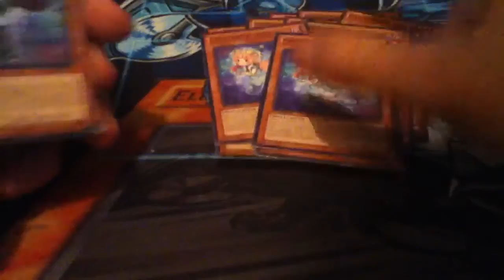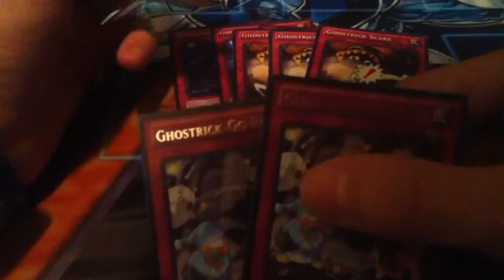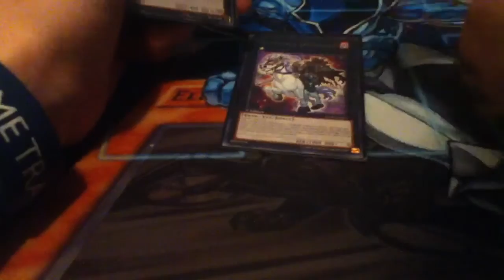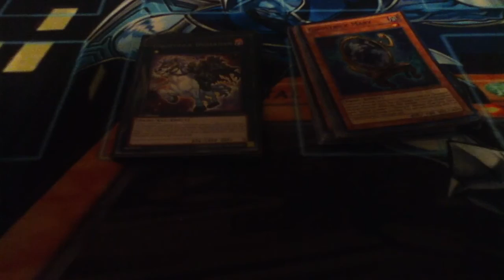YuGiOh Deck Profile | Ghostricks